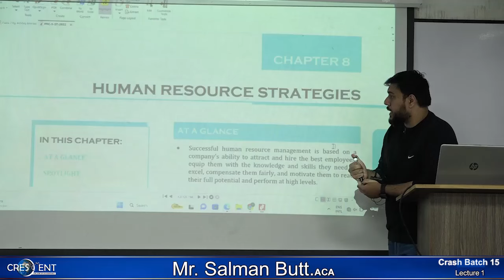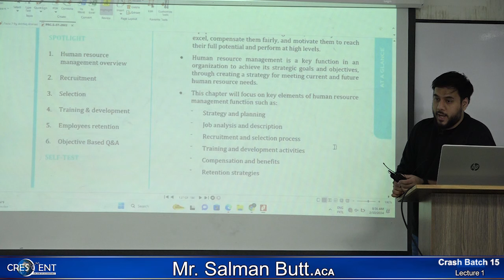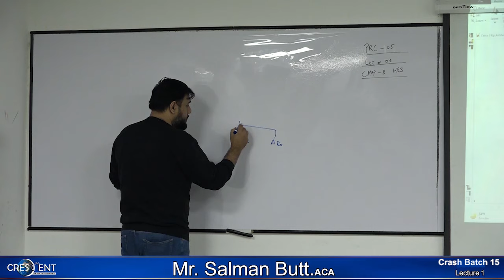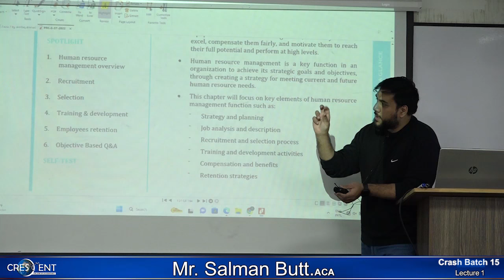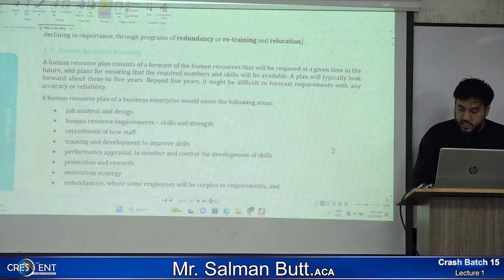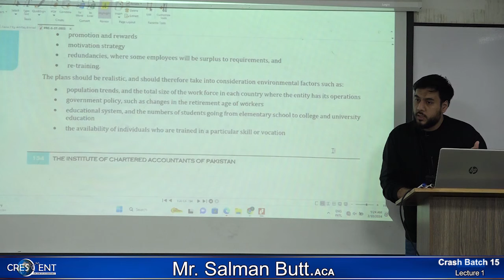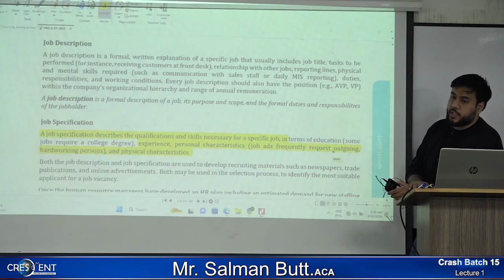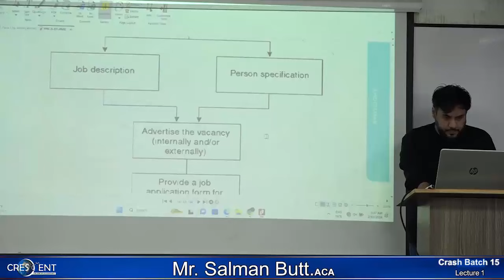C15 ITB Sir Salman Butt Lecture 01 (12-2-2024)